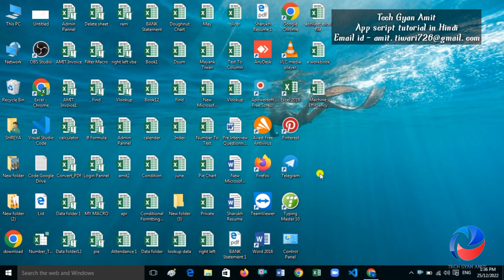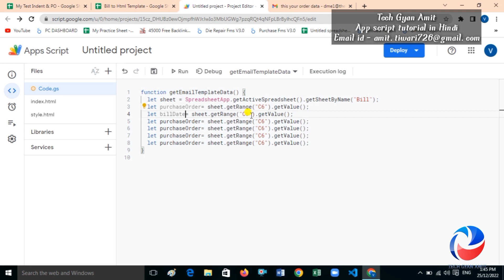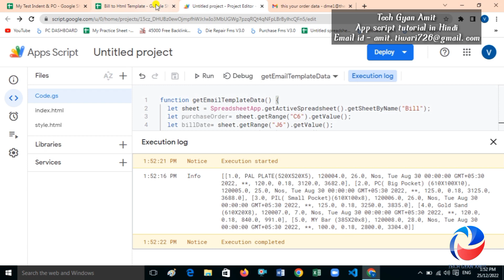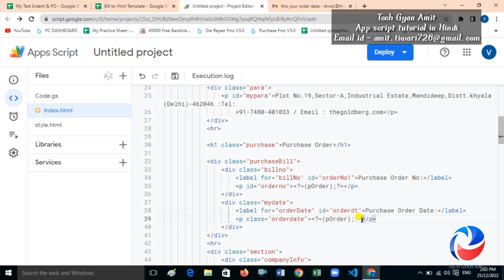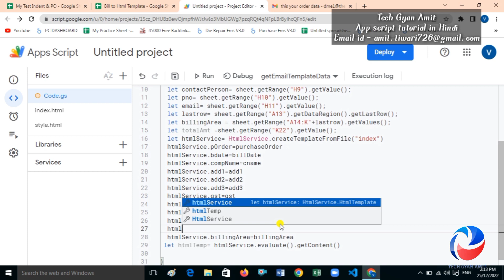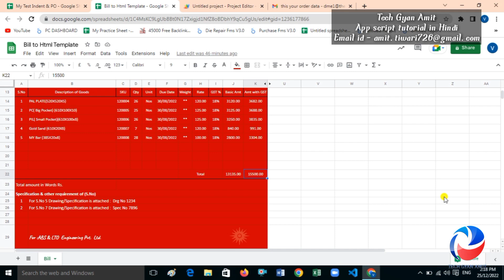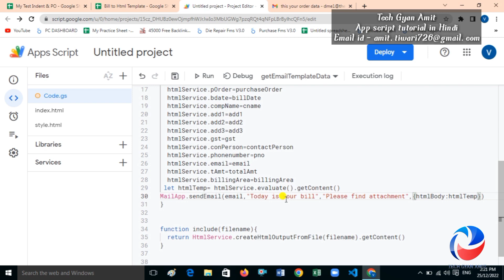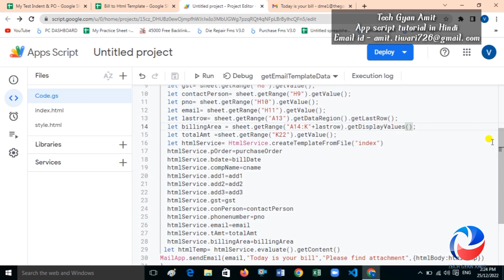How to send html email using appscript in hindi?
Dear friends ,
 In this video we will learn how to send html email using appscript.